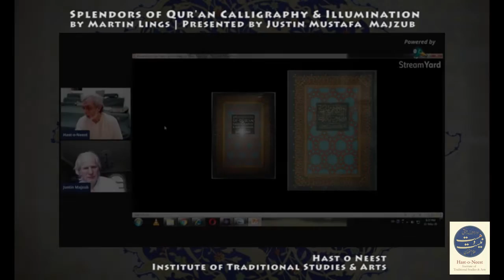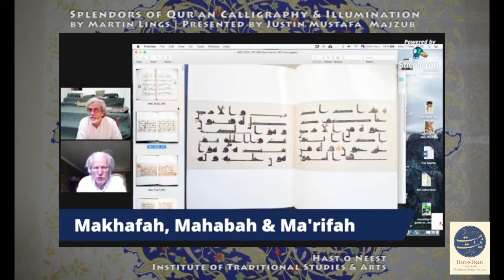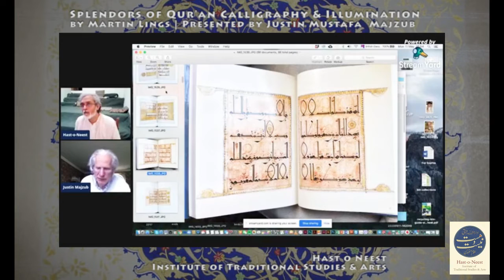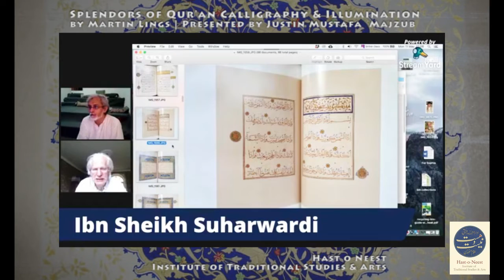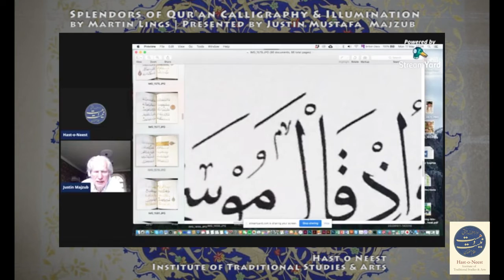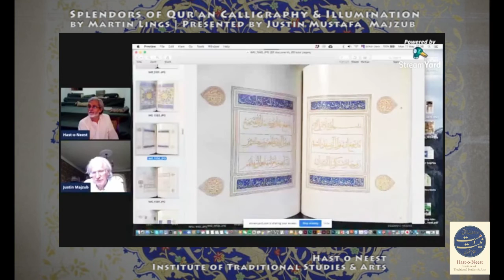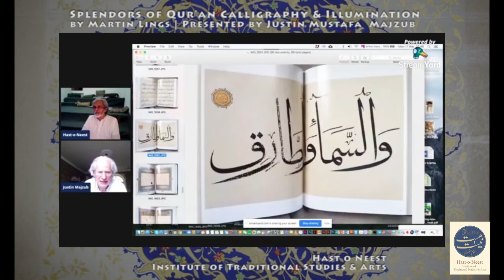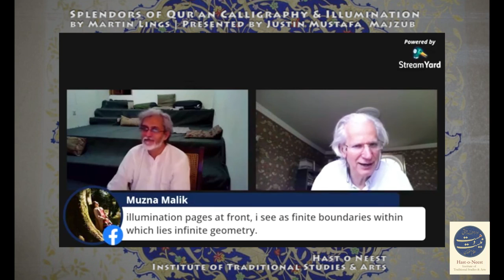ART | Splendors of Quranic Calligraphy & Illumination by Martin Lings | Mustafa Justin Majzub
ART | Splendors of Quranic Calligraphy & Illumination by Martin Lings | Book Review by Mustafa Justin Majzub

Within three centuries of its advent, Islam had produced an architecture and a calligraphic art, including that of illumination, that have seldom been equaled and surpassed, the one centered on the Mosque and the other on the Qur'an. This title reproduces the formal excellence of colors and texture that distinguish these artistic masterpieces.  In all, 180 openings are displayed, carefully chosen from the greatest collections of Qur'an manuscripts in the world.

Martin Lings - Shaykh Abu Bakr Siraj al-Din as he is also known - was an English writer and scholar, a student and follower of Frithjof Schuon, and Shakespearean scholar. He is best known as the author of a very popular and positively reviewed biography, Muhammad: His Life Based on the Earliest Sources, first published in 1983 and still in print.

Lings was born in Burnage, Manchester in 1909 to a Protestant family.

Lings attended Clifton College and went on to Magdalen College, Oxford (BA (Oxon) English Language and Literature). At Magdalen he was a student of C. S. Lewis, who would become a close friend of his. After graduating from Oxford Lings went to Vytautas Magnus University, in Lithuania, where he taught Anglo-Saxon and Middle English.

Justin Mustafa Majzub - a British citizen of Iranian descent - is the founder of Abjad Ltd. who studied Arabic and Persian at Oxford University. Realizing that there was a lack of quality products for teaching Arabic, Mr. Majzub set out to produce books and other Arabic educational materials which would make learning the Arabic alphabet easier and more enjoyable.

Online Sittings May 2020
Hast o Neest Institute of Traditional Studies & Arts